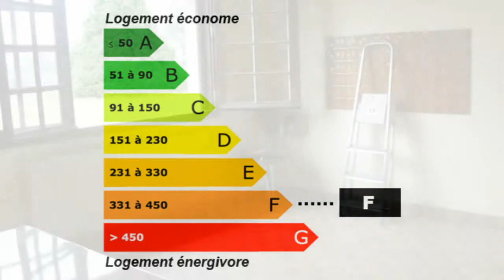MAISON SUR SOUS SOL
LIMOUSIN INVESTISSEMENT France Achat / Vente Maison Rochechouart Jardin Balcon Garage Clôturé Maison Surface habitable 90 - Chambres 3 - Bureau Cuisine Salle de séjour Salle de bain Sous sol la superficie des terres 4000 - DPE 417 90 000,00 € Maison Standard  Haute-Vienne Limousin 87600

SECTEUR ROCHECHOUART, MAISON SUR SOUS SOL COMPLET, CUISINE, SALON / SAM, 3 CHAMBRES, GARAGE, TERRAIN ATTENANT 4000 M² CLOS. PREVOIR TRAVAUX DE FINITION. BELLES VUES SUR LA CAMPAGNE.. Pour plus de détails, cliquez Retrouvez nous sur facebook Retrouvez nous sur twitter